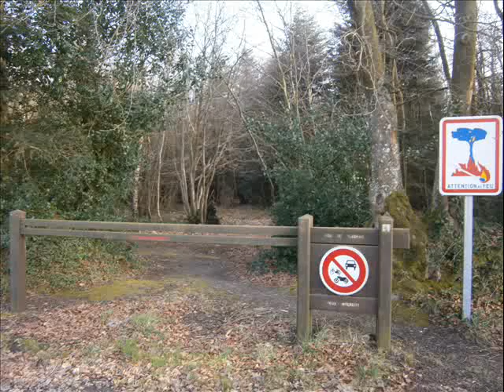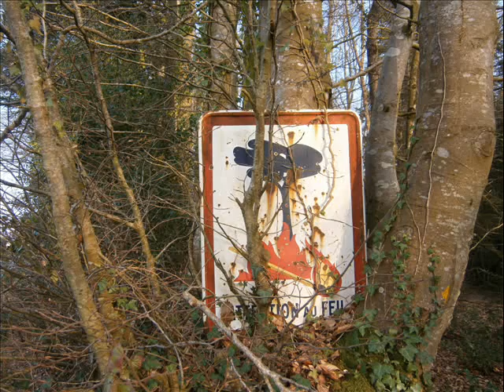Le Bois de Plédran (Photos)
Un jour d' hiver dans le Bois de Plédran.. Les Côteaux...